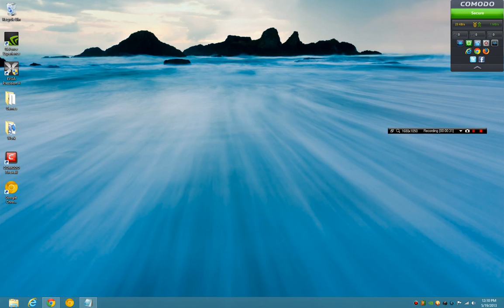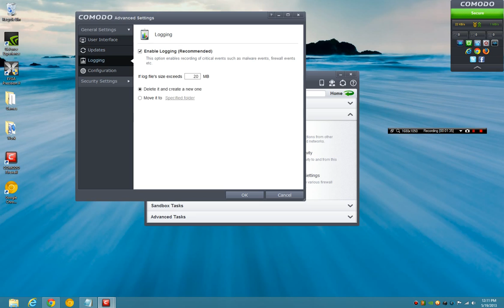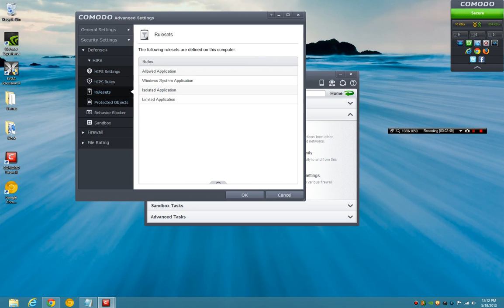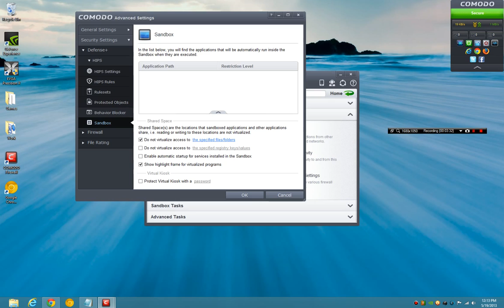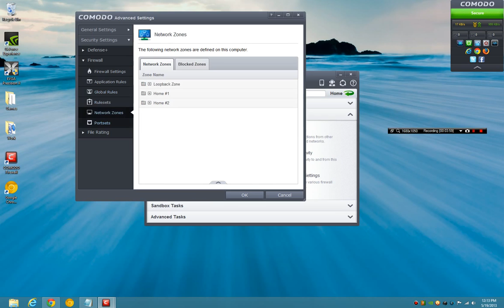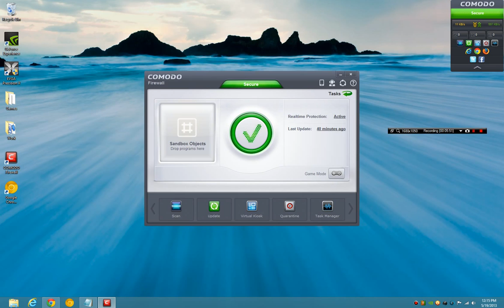How To Properly Configure Comodo Firewall